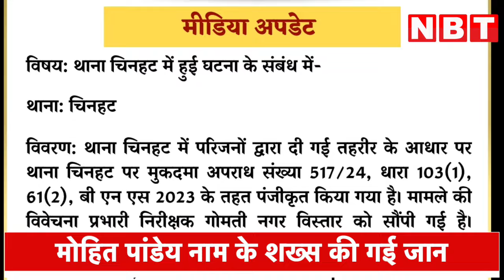Lucknow: Police हिरासत में मौत मामले में बड़ा एक्शन, चिनहट कोतवाली इंस्पेक्टर हटाए गए | Mohit Pandey